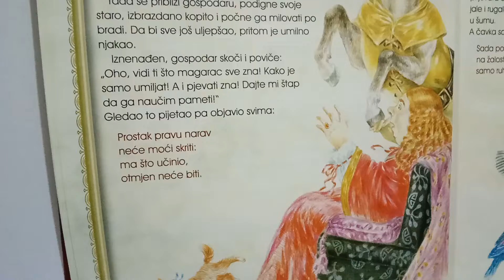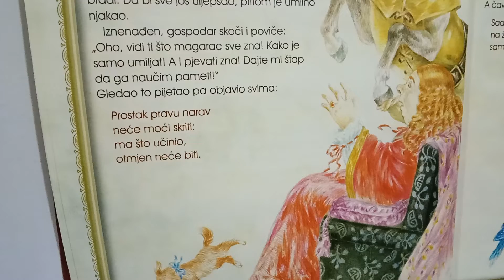Magarac i psić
Zanimljiva priča sa poukom u stihovima;)